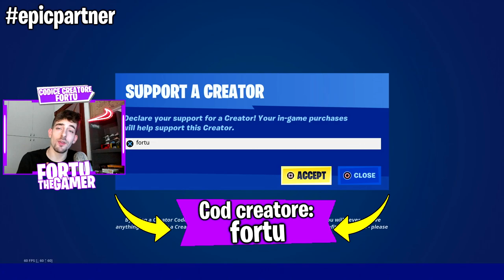FORTU TORNA in ARENA e faccio 16 KILLS su FORTNITE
Ehi guyz! Oggi torno in arena e faccio 16 kills su Fortnite pulite pulite !